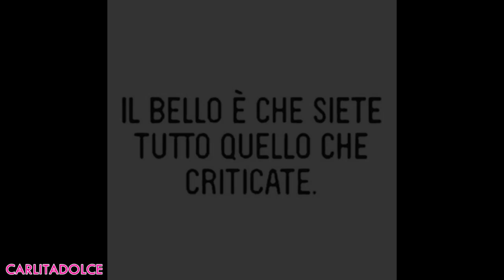Sei una PUTTANA!!! Sei una TROIA!!! ..adesso basta!!! | Carlitadolce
Ciao ragazze! ^_^
Video molto importante per me, spero di avervi fatto capire bene come sono fatta! Supportatemi con TANTI LIKE se anche voi pensate che le DONNE debbano essere più solidali tra loro e meno... stronze!! hehe ;-) Vi voglio beneeeeee! :-D

❤ MUSICAL.LY : Carlitadolce